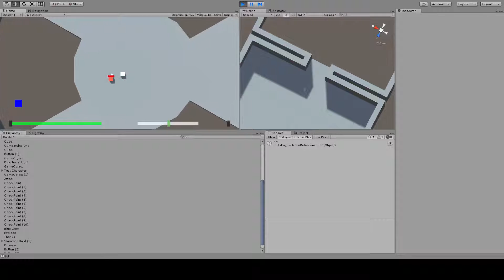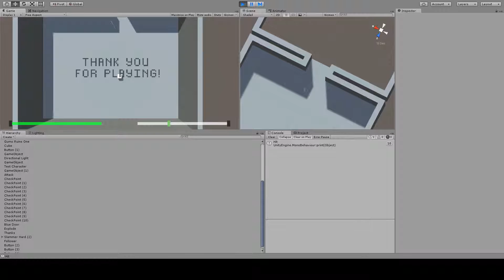Old Game Demo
This is a really old demo for a project that I'm working on, though at this point, it's nothing like what it was before XD